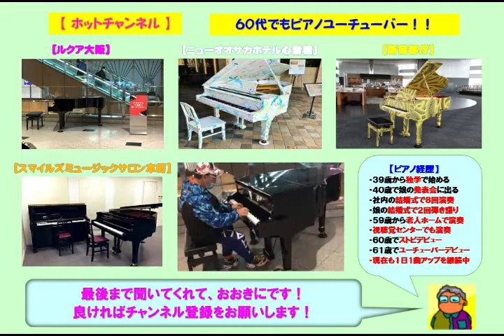【ルクア大阪】Mr Children・ＨＡＮＡＢＩ（2022 04 08）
☆２度目の再開後２回目のルクア大阪でMr Childrenの「ＨＡＮＡＢＩ」をアレンジのショートバージョンで弾いてみた。この曲は「コード・ブルー」のドラマ及び劇場版で主題歌に起用された曲です。今日は穏やかな気候だった。

３９歳からピアノを独学で始め、今までに社員の結婚式で８回ピアノ演奏を行い、娘の結婚式で２回のピアノ弾き語りを行いました。
生涯最後の夢はハラミちゃんとコラボする事ですが、一昨年の１２／１８にルクア大阪でハラミちゃんと出会う事が出来ました。